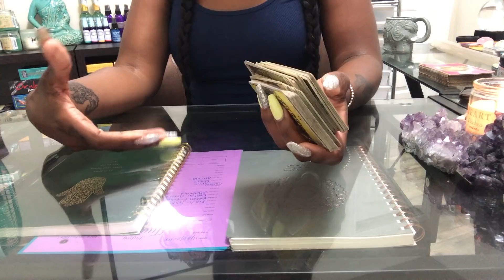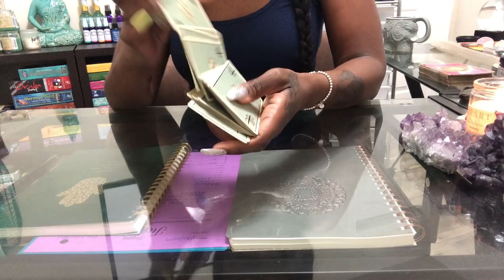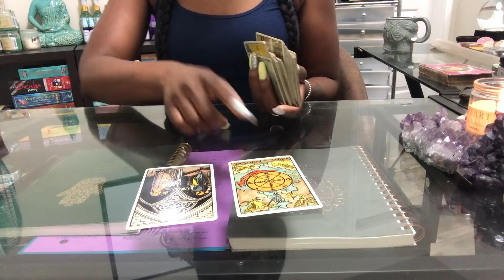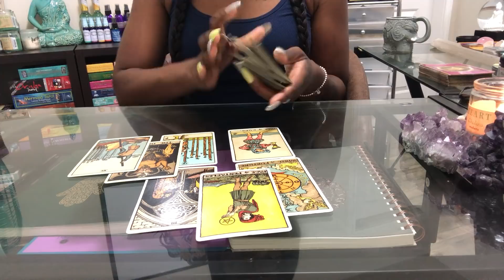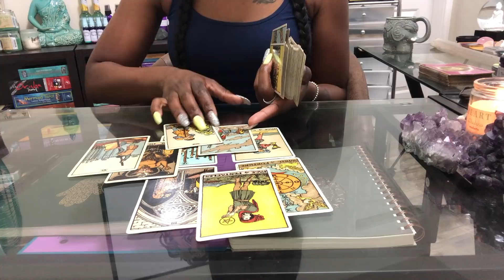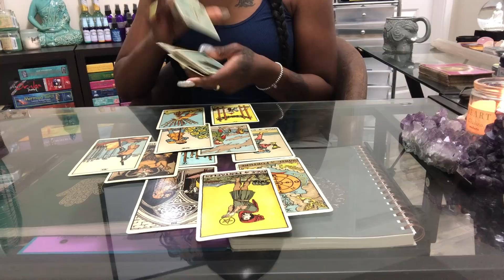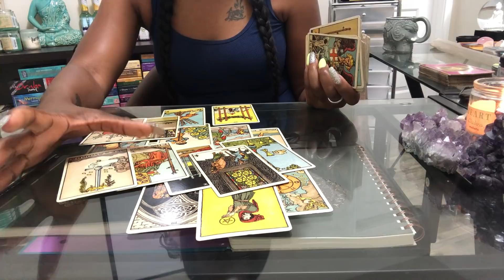Taurus - CASE OF THE EX - Birthday Messages From The Ex - May 2019